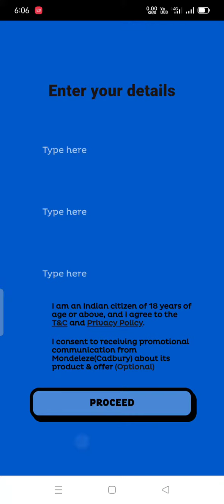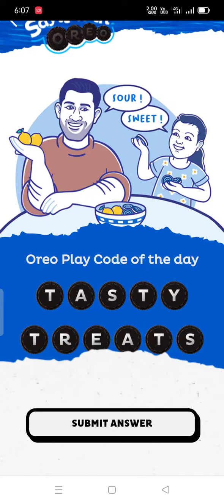oreo play code of the day